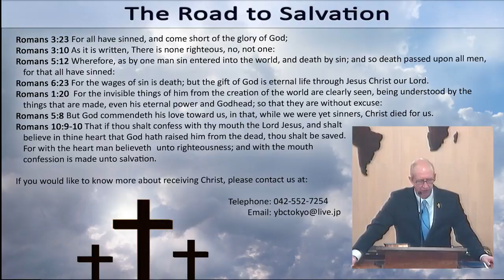2017-12-10 (Sun-PM) - Pastor McKittrick